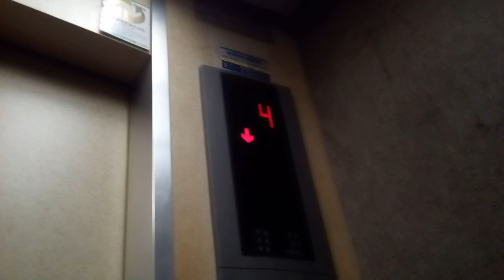東芝エレベーター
岡山市の中央町第2ファミリービルにあります。まだ未更新のままで運転しています。機種はエレメイトNEWルミナスです。
メーカー:東芝
設置年:1997年
定員:6名
積載:450kg
キャンセル機能:なし
アナウンス:あり (気配りアナウンスのみ)
戸閉ブザー:なし
到着ベル音:なし
ボタン確認音:なし
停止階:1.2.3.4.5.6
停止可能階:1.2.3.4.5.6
管理会社:三好エレベータ